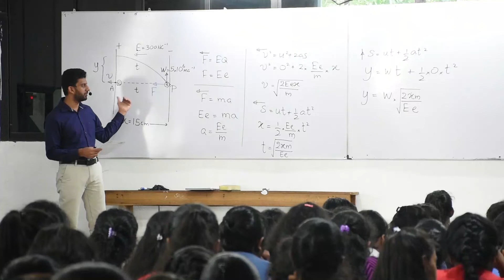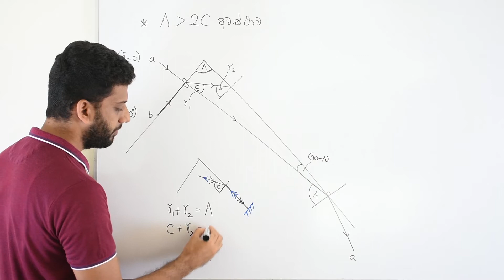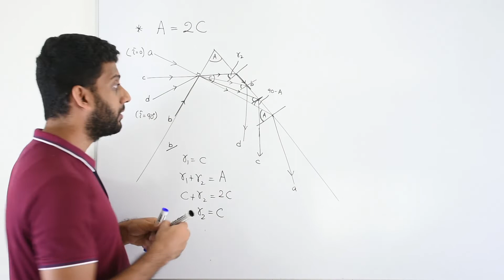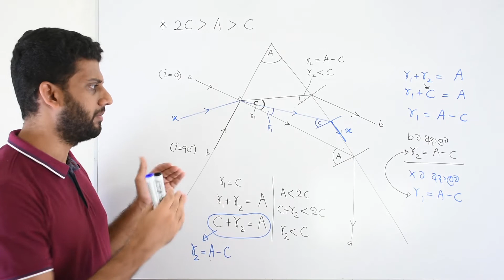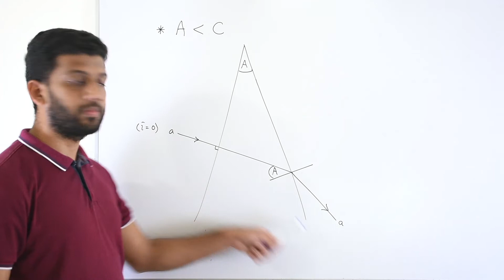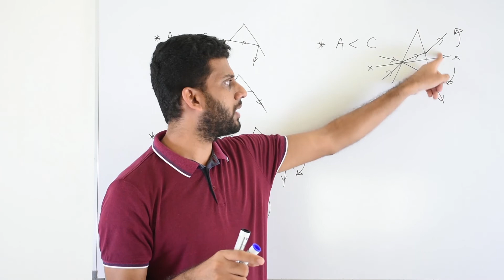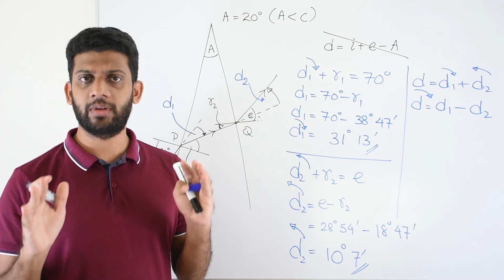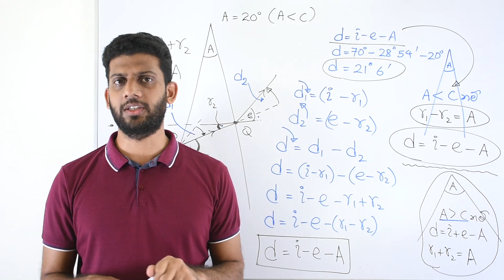2021A/L | Theory YouTube Lesson 11 | Nayanajith Rathnayaka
ප්‍රිස්ම වර්තනය
Nayanajith Rathnayaka
Physics